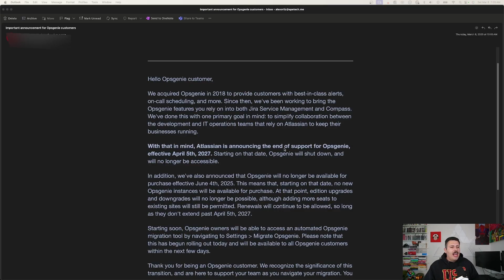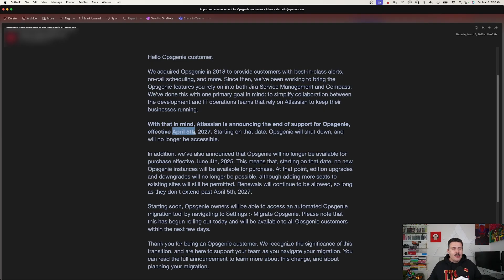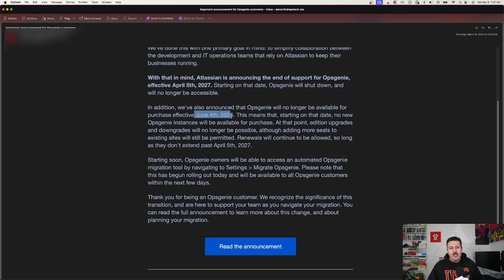Atlassian is Discontinuing Opsgenie – What You Need to Know! 🚨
Big changes are coming—Atlassian is phasing out Opsgenie! In this video, I break down what this means for IT teams, incident management, and users who rely on Opsgenie for alerting and on-call scheduling.

🔹 Why Atlassian is discontinuing Opsgenie
🔹 What this means for Jira Service Management users
🔹 Alternative solutions & what you should do next

If you’re using Opsgenie, JSM, or Atlassian’s IT tools, this is a must-watch!

💬 What are your thoughts on this move? Let’s discuss in the comments!